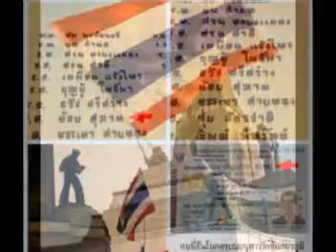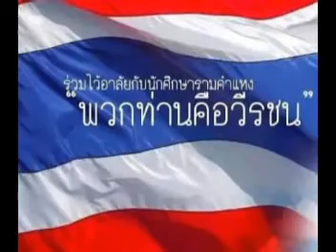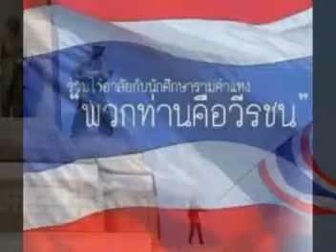ไตรรงค์ธงไทย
เพื่อรำลึกถึงพลเมืองไทยผู้กล้าหาญทุกท่าน ทุกอาชีพ โดยเฉพาะศิลปินทุกท่านที่ทั้งเสียสละและให้ความบันเทิงแก่ผู้ร่วมชุมนุม จึงขออนุญาตนำเพลงอันไพเราะและสอดแทรกความหมายที่ประทับใจของท่านศิลปิน ที่ได้จากเทปที่ท่านเสียสละนำมาจำหน่ายหน้าเวทีในราคาย่อมเยา มาประกอบกับภาพที่บันทึกเก็บไว้ เพื่อน้อมระลึกถึงความเสียสละของทุกท่าน แม้ชีวิตก็พลีได้ ด้วยจิตคารวะต่อทุกท่าน ขออภัยอย่างยิ่ง หากการกระทำนี้เป็นการไม่สมควร